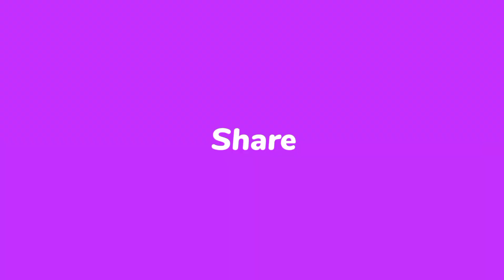Ikan Raja Sungai Berjaya di tangkap Dengan Pukat ( Empurau/Monster)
Kami mengadakan satu Trip ke sungai kawasan Hulu  Belaga, Sungai yang ini dipangil Sungai Danum.
Kami berkehmah di kawasan ini selama 2 malam .
Untuk mengetahui apa aktiviti kami, sila menonton video clips ini sampai habis.
pemburu Ikan air tawar
ikan empurau.